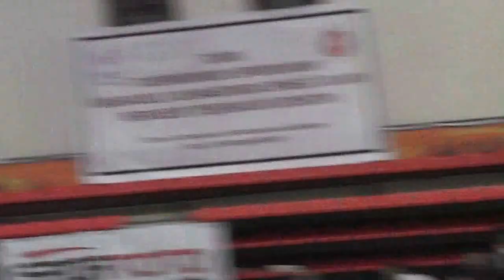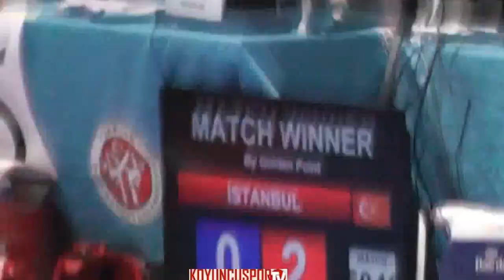63kg Quarter Final - Murat Basumlu vs Hasan Kan (2017 Turkish Senyor Taekwondo Championships)